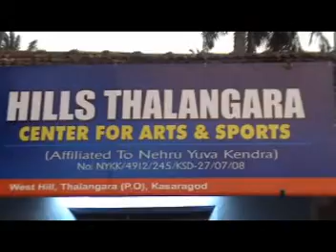Part-3 Hills Thalangara Celeberation (JALAL THAYAL KASARAGOD)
Hills Thalangara's celeberation after winning the final match at Malik Deenar Ground on April 2009